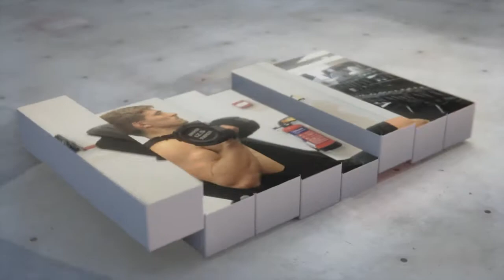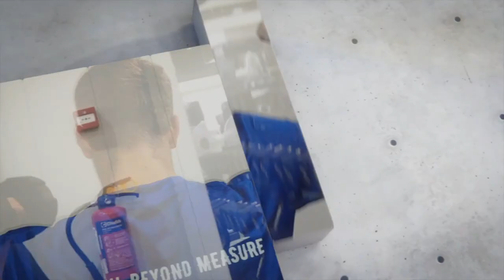Believing in yourself! w/Louie Annesley! | Ep. 29⚽️🎙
From being released by Chelsea to playing in the Carabao Cup for Blackburn Rovers...Louie Annesley is the definition of sacrifice and perseverance! Find out more about Louie’s story and thoughts in the latest episode of The Fitzness Podcast!..ENJOY!